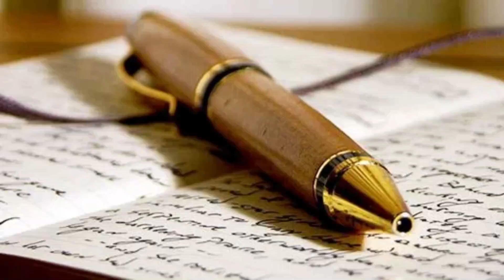SOORAT E LOLAB